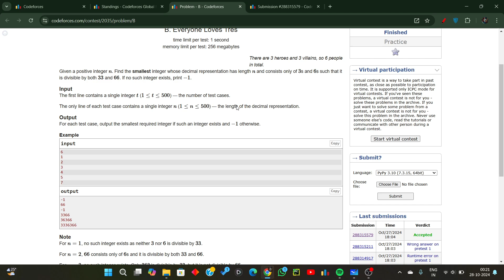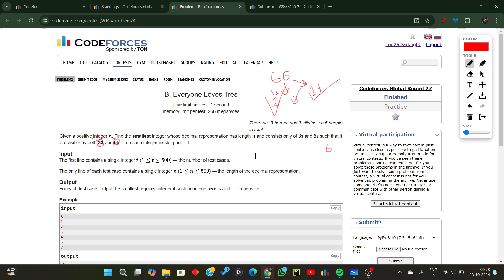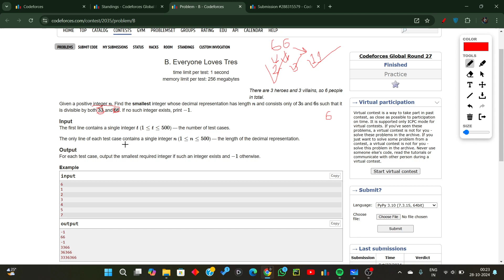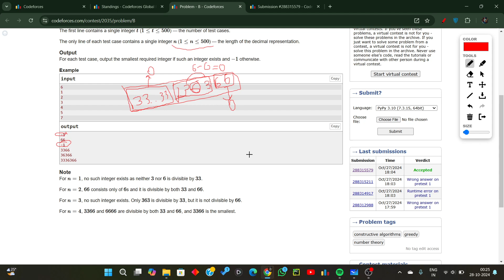B. Everyone Loves Tres | Codeforces Global Round 27 | DCC NIT-A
Codeforces Global Round 27||  Solution ||

We highly recommend you to go through the question once, try to solve it by yourself and in case you get stuck revert back to this video for detailed explanation and solution to the problem.

Happy Coding!